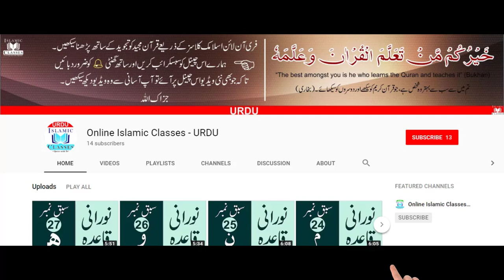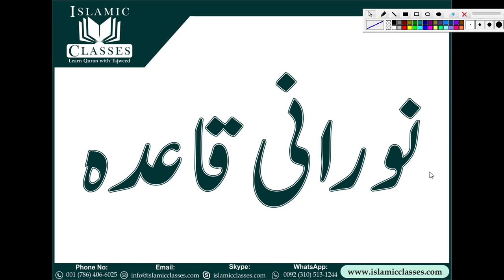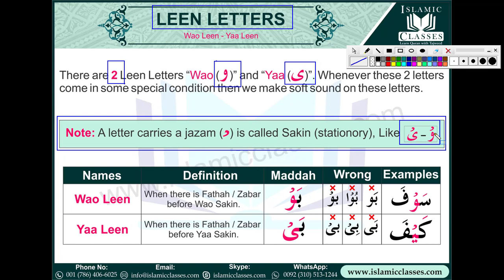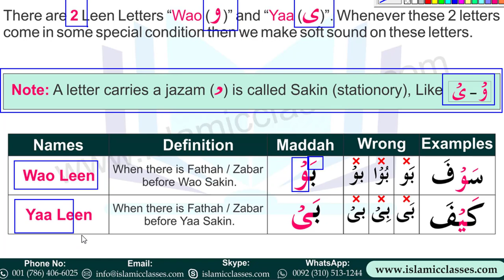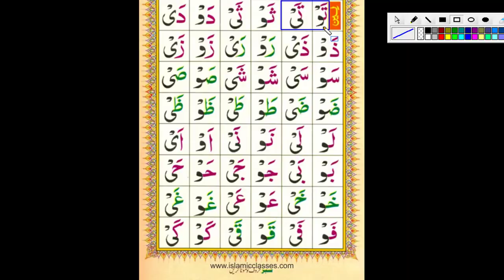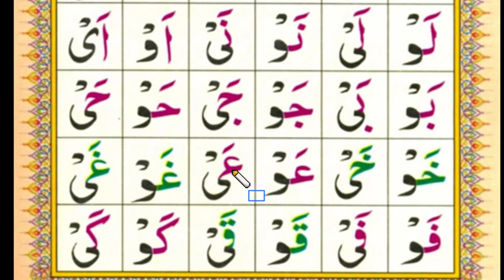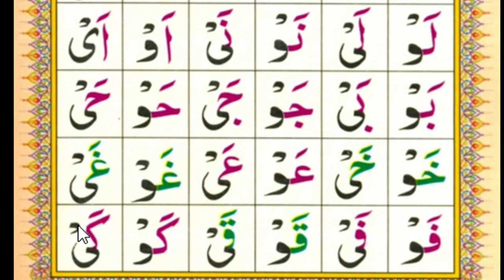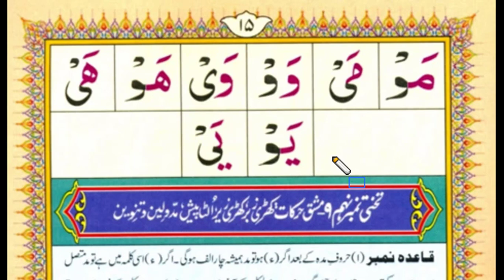Leen Letters (Wao-Yaa) - Lesson No 9 - Noorani Qaida in Urdu/Hindi Full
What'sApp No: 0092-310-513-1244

Noorani Qaida in Urdu/Hindi - Lesson No 9 - "Leen Letters".

There are 2 Leen Letters "Wao Leen"."Yaa Leen".

if wao sakin comes after Zaber that will be wao leen.
if yaa sakin comes after Zaber that will be yaa leen.

Learn Quran Online with Tajweed from basic to advance in Urdu/Hindi. Noorani Qaida Book download in pdf - Noorani Qaida English/Urdu in PDF download.

Quran Learning with Tajweed - Learn Online Quran Reading - How to read Quran Online with Tajweed at home.

Online Islamic Classes is providing best Online Quran Learning Videos on Youtube.

If you would like to start Quran Lessons with Tajweed Rules in English so please watch our Online Quran Courses and Islamic Classes live on youtube.

Watch Online Quran Learning Videos' Tutorial

Kindly add us in your Skype for taking Free 3 Trial Classes.